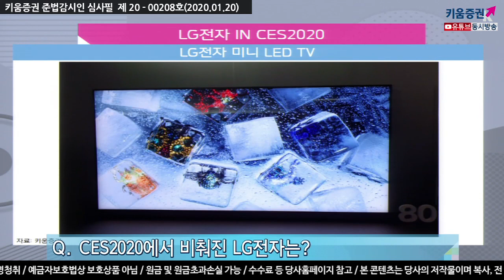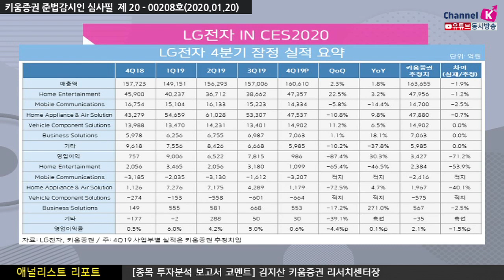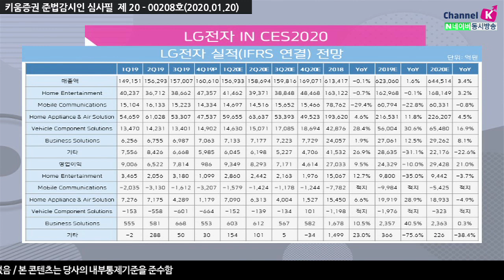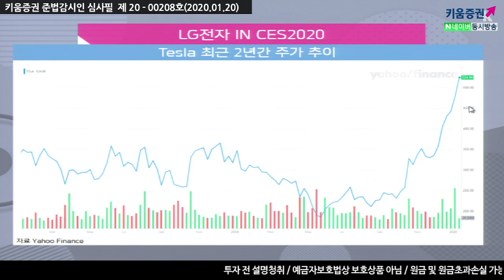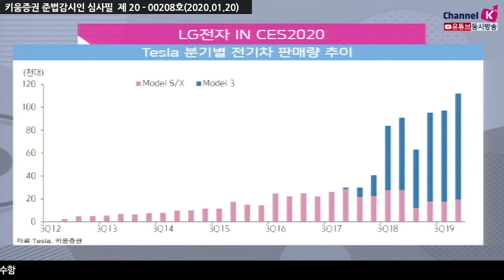​[주식투자][기업분석] 애널리스트 리포트 / LG전자 In CES2020(20.01.20)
올해 CES2020에서 글로벌 IT 업계에서 LG전자가 구축한 입지는 월등하게 높음
Roll-Down형 TV와 OLED-TV를 앞세워
식물재배기, 음식조리, 설거지, 커피 제조 로봇 등을 선보여 가정용 로봇의 상업화에 나설 것으로 전망
특히 OLED TV 라인업 확대를 통해 도쿄올림픽을 기회로 공격적인 행보를 예고​
인공지능 IoT 솔루션 ‘LG ThinQ Home’을 확장 장소에 구애받지않는 초연결 기술을 발전시켜 갈 것​
유로2020, 도쿄올림픽 등 대형 스포츠 이벤트를 앞둔 선행 프로모션이 전개​​
다만 동사의 4분기 잠정실적이 실망스러웠지만 경영진 교체 시기에 일회성 비용의 확대
최근 3년간 반복적으로 보여준 4분기 선제적 비용 반영 후 1분기 이익창출력 극대화,
주가반등으로 이어지는 패턴이 재현될 가능성 높다고 판단
강병욱 키움증권 채널K 앵커, 김지산 키움증권 리서치센터장
「구독」과 「좋아요」 눌러주세요~​​